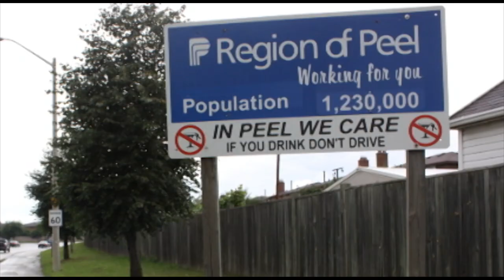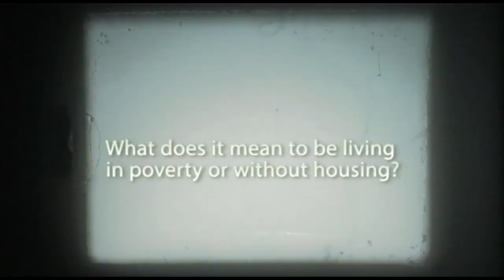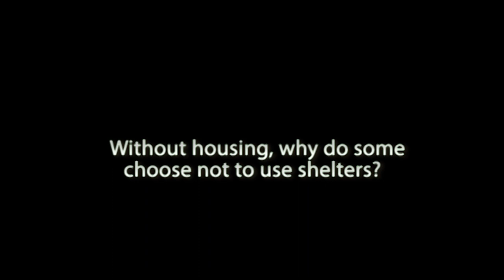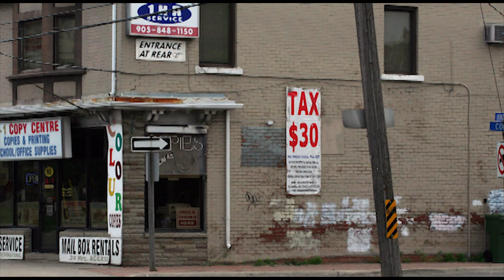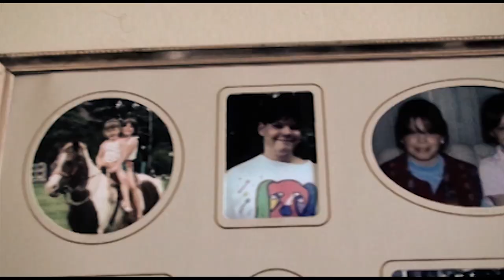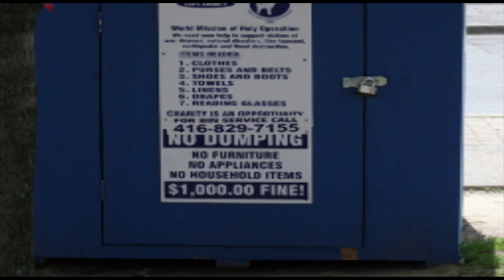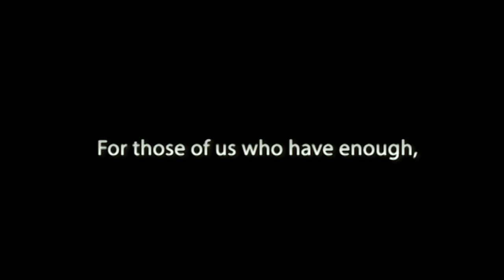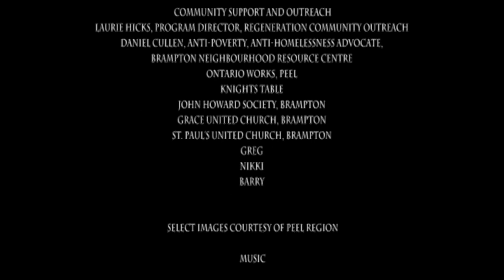Spaces and Places: Homelessness in Peel Region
A look at poverty and the homelessness experience in Canada's Peel  Region.
Working with researchers and community groups.
2009

Project Managers:
Edna Toth
André Lyn

Researchers:
Nancy Halifax, M.A. and Ph.D. Program in Critical Disability Studies, York University
Gail Mitchell, RN; PhD, School of Nursing, Faculty of Health, York University
Isolde Daiski, School of Nursing, Faculty of Health, York University
Stephen Gaetz, Faculty of Education & Homeless Hub
Leslie Morris, Health Promoter, Community Resource Connections of Toronto
André Lyn, Project Coordinator, Social Planning Council of Peel
Julia Gruson-Wood, M.A. and Ph.D. Program in Critical Disability Studies, York University

Director of Photography:
Jorge Manzano

Supporting Cameras:
Alexis Mitchell,
Fred  Yurichuk,
Darcy McMann

Editor
Fred Yurichuk

Transcriptionist:
Joanne Bigham

Community Support and Outreach:
Laurie Hicks, Program Director, Regeneration Community Outreach
Daniel Cullen, Anti-poverty, Anti-Homelessness Advocate,
Brampton Neighbourhood Resource Centre
Ontario Works, Peel
Knights Table
John Howard Society, Brampton
Grace United Church, Brampton
St. Paul's United Church, Brampton
Greg
Nikki
Barry

'Eyes Met'
Girl + the Machine

Special thank you to:
Peel Poverty Action Group
The Ontario Trillium Foundation
The Social Planning Council of Peel
York University Faculty of Health
Community Resource Connections of Toronto
The Homeless Hub

Select images courtesy of Peel Region